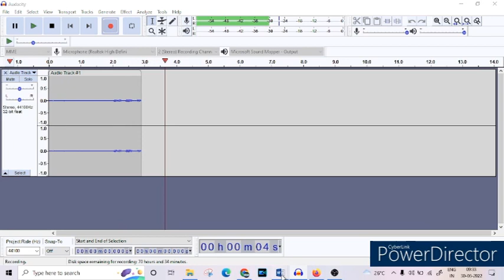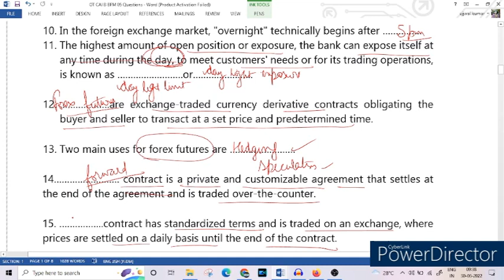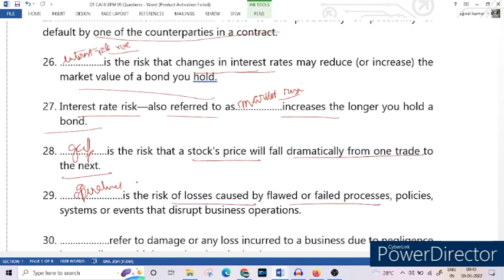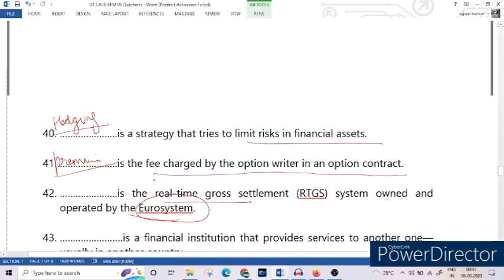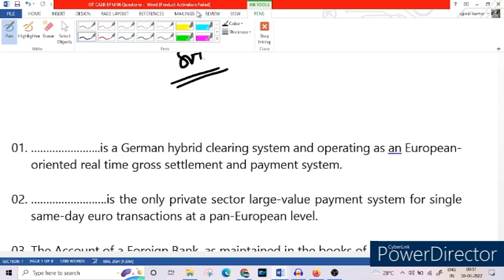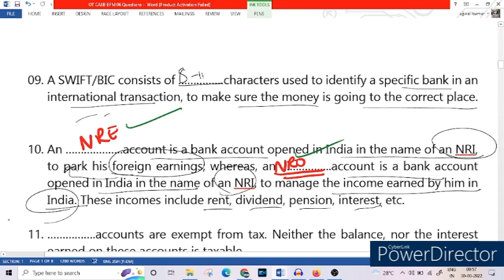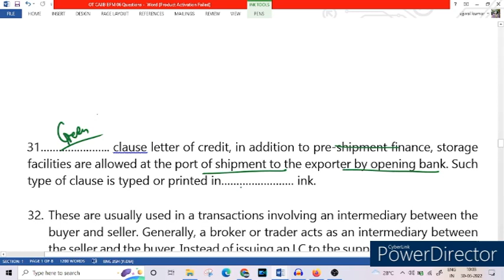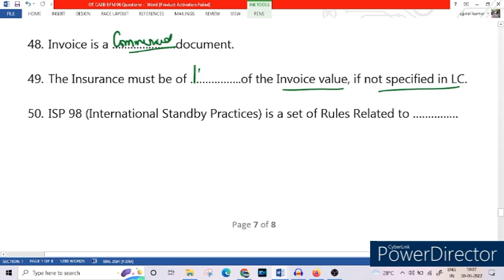BFM || ONE LINER || PART 3 || JAIIB & CAIIB MADE SIMPLE